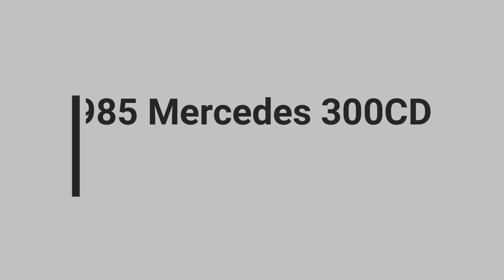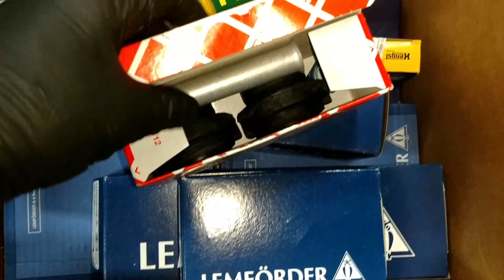1985 Mercedes 300CD Part 6 - Front Suspension Rebuild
►Click below to purchase hats and shirts.
In this video I disassemble the front end suspension and rebuild it with all new parts. This car will be for sale soon, almost done with the restoration! Go to the "our cars" section of my website and enter your email to be notified when we finish a restoration.